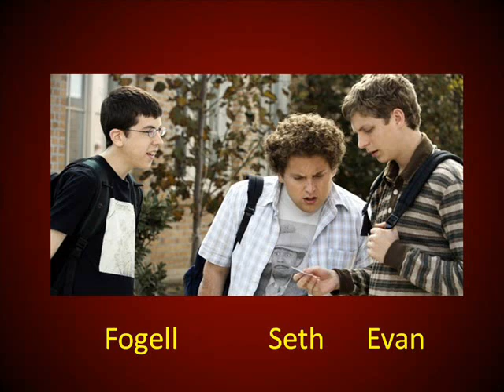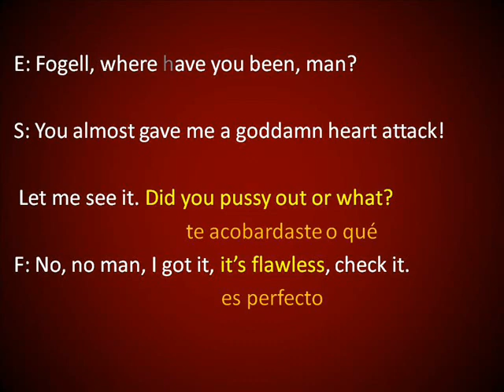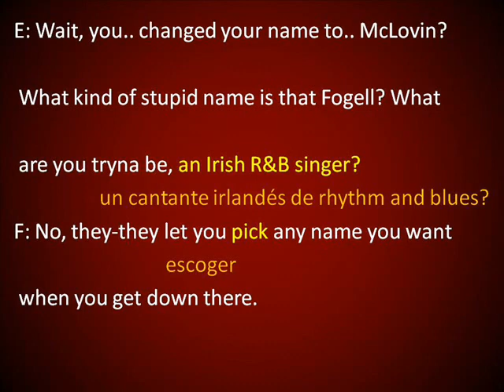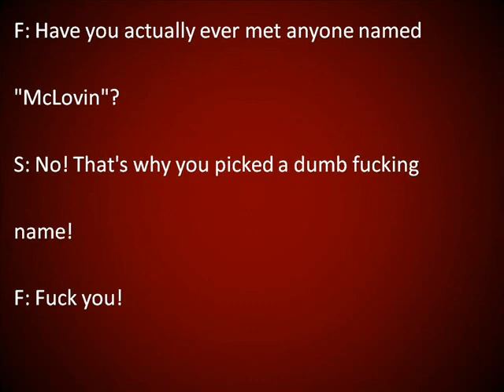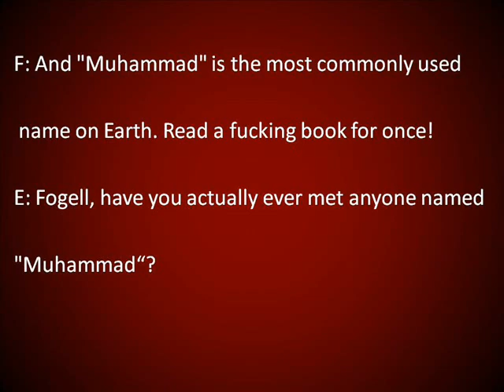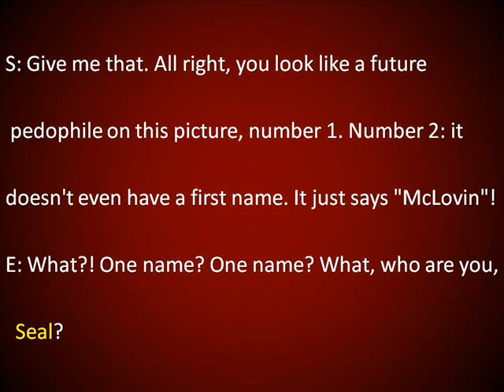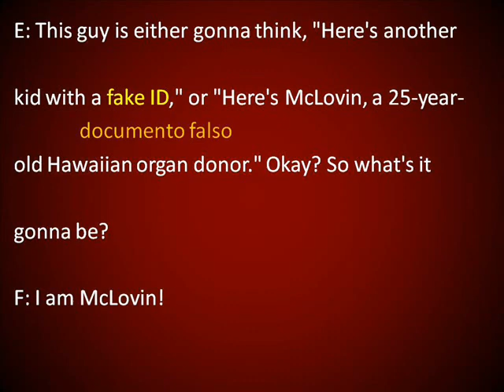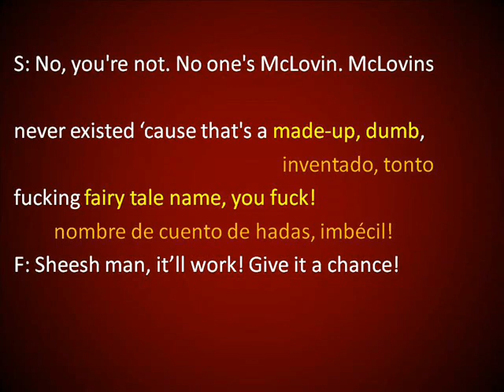Aprende a Escuchar el Inglés de la Vida Real (Superbad)